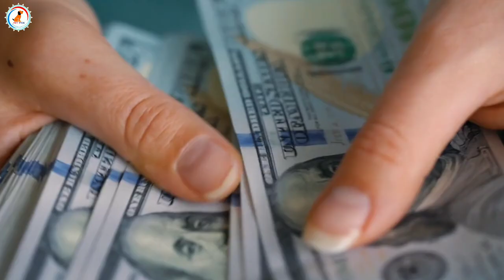Top 5 Large Dog Breeds For Your Home : Large Dog Breeds / At Mix